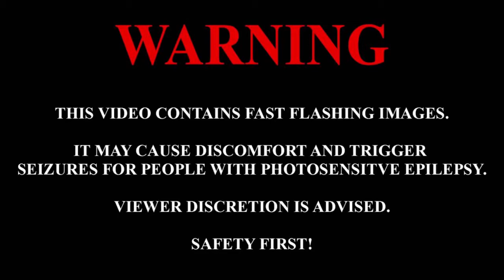Florence+the Machine & Dizzie Rascal - You Got The Love! -MOSH PIT Live At Tramlines Music Festival!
Buy Next Years Tickets Here!
Since 2009, Tramlines festival has been held every year, attracting some of music’s biggest names and thousands of music fans. This Channel is dedicated to showing off this fantastic piece of culture, in the heart of our great city!